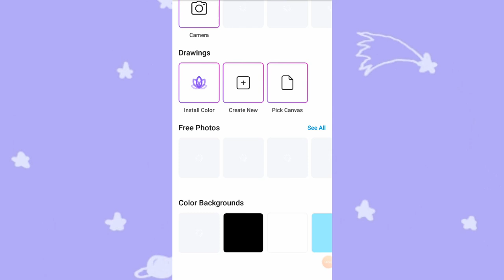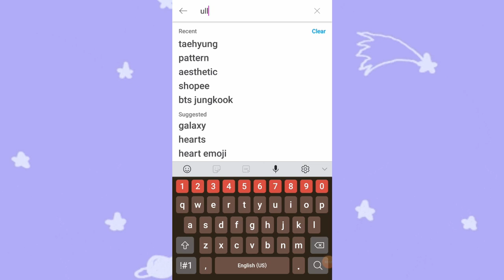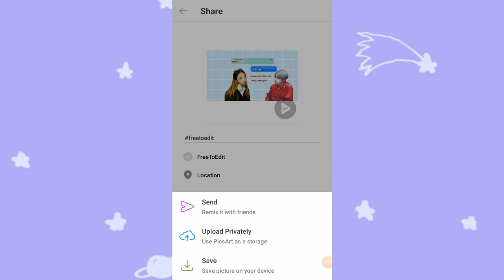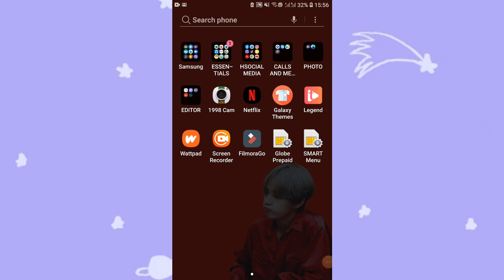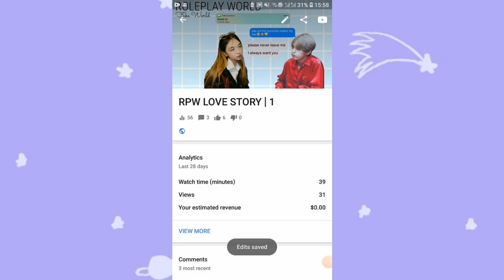PICSART| PHONTO| how I edit my thumbnail